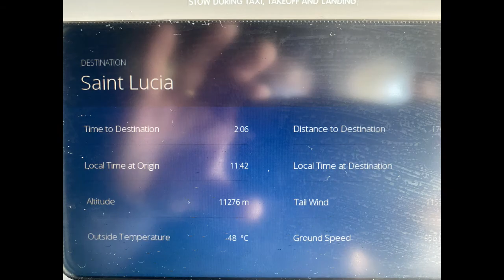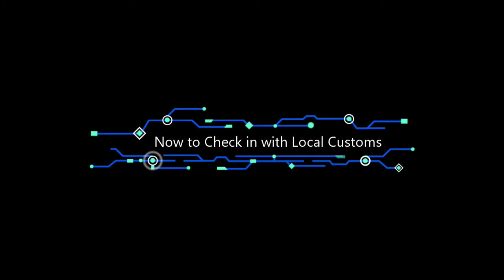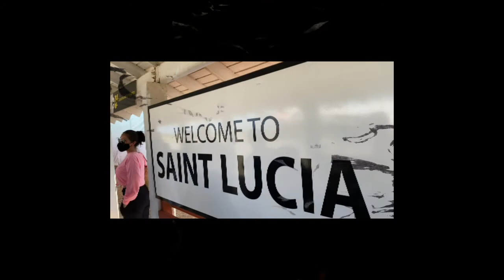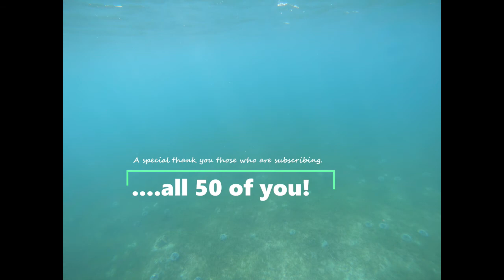EP6 Elko to St Lucia